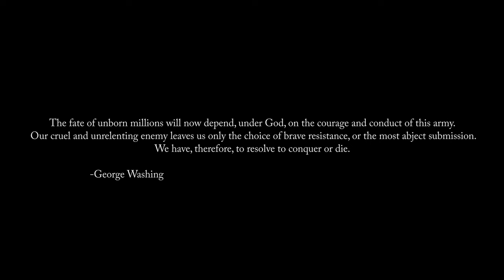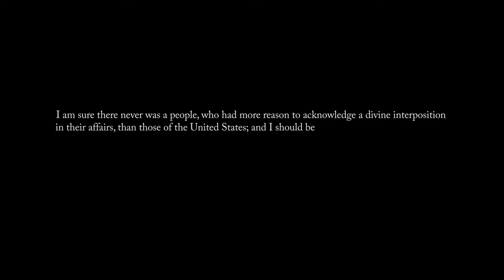Painting George Washington -Oil on Canvas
George Washington was the Commander of the Continental Army during the American Revolution and later went on to become the first President of the United States.